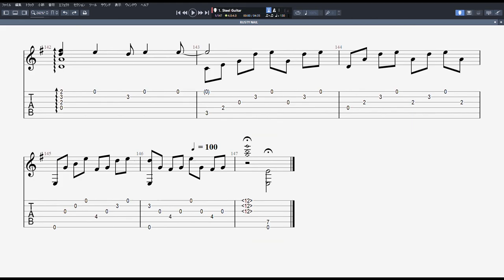RUSTY NAIL ギター TAB アコースティック 【 X Japan エックス 】 ラスティーネイル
X Japan 【 RUSTY NAIL ラスティーネイル 】アコースティック ギター TAB エックス